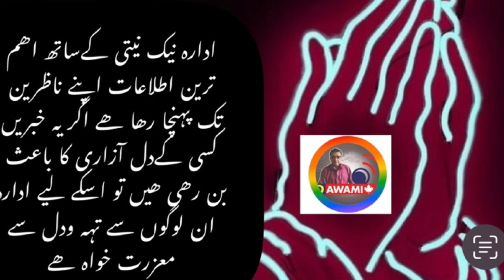CM SINDH AUR BILAWAL ZARDARI KO GALIAN DENY WALY LATIF MALLAH DEHSHAT GARDI CASE MI GIRFTAR…?